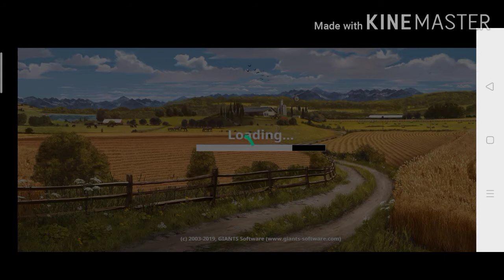farming simulator 20 #10